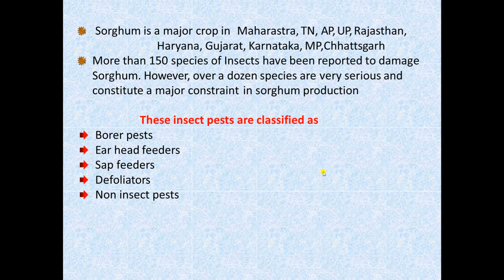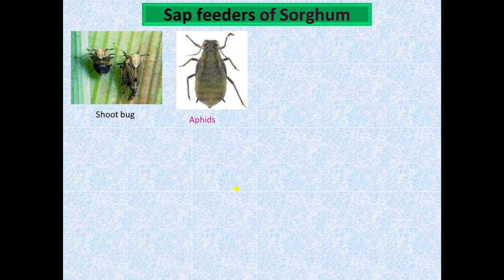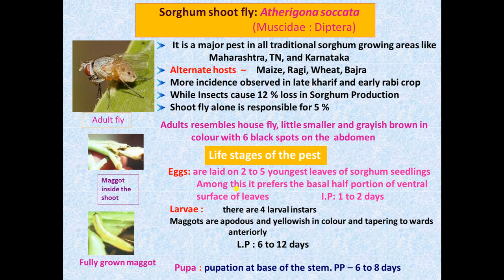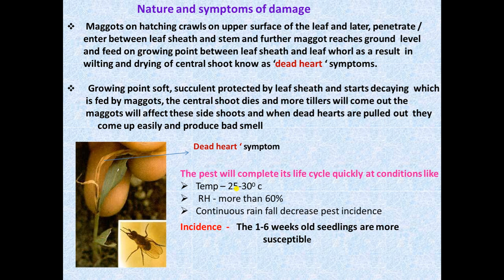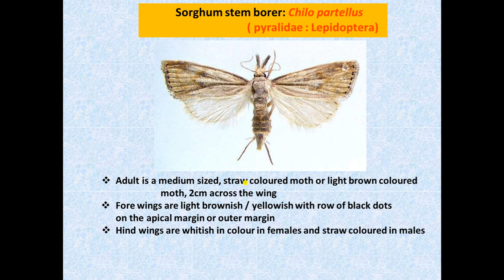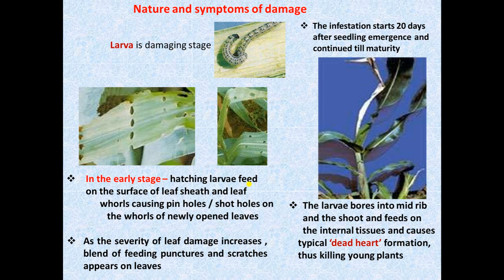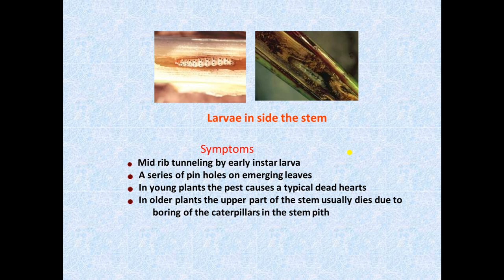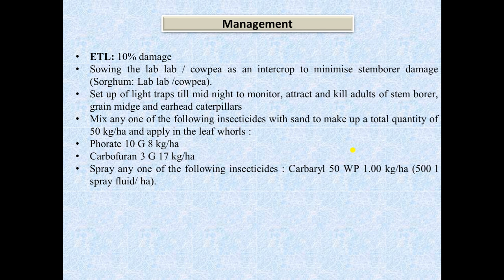Insect pest of maize and sorghum By Mr. Navneet mahant